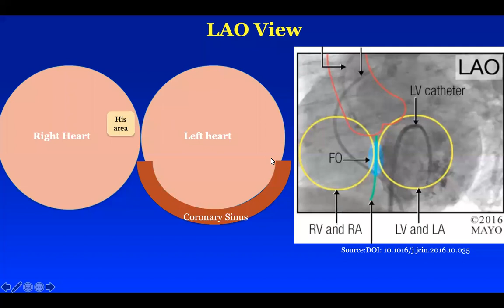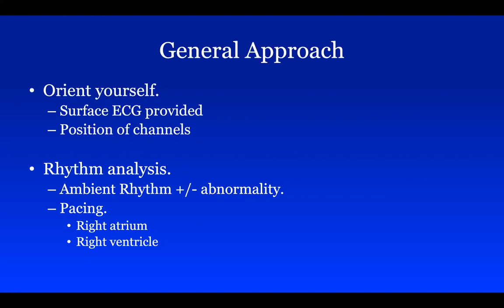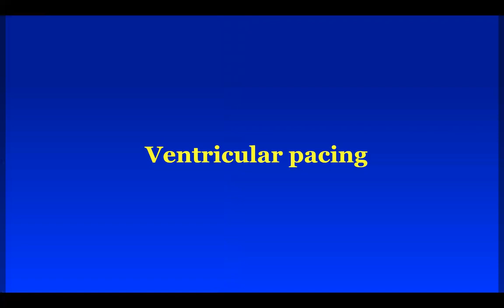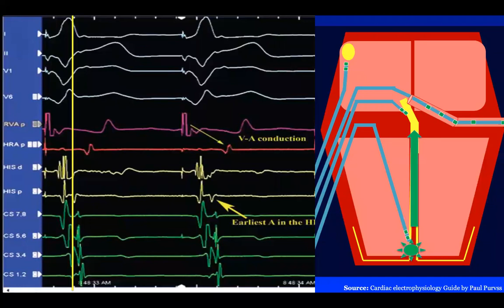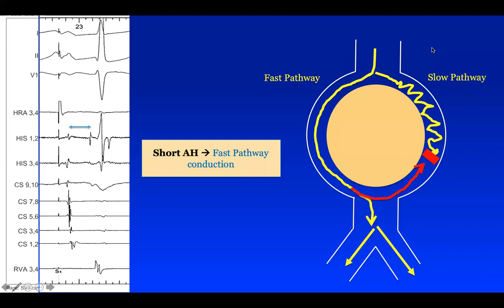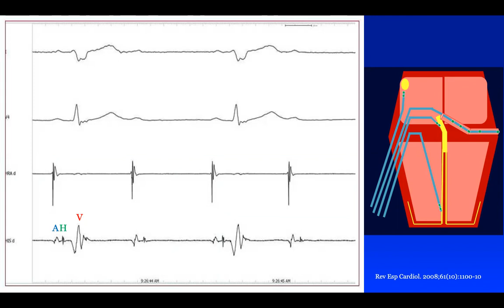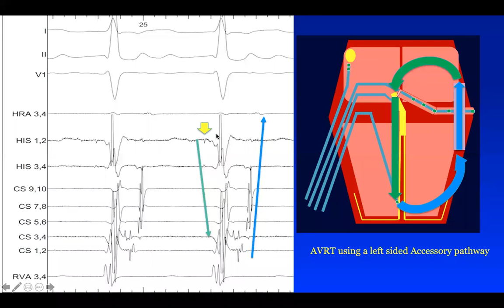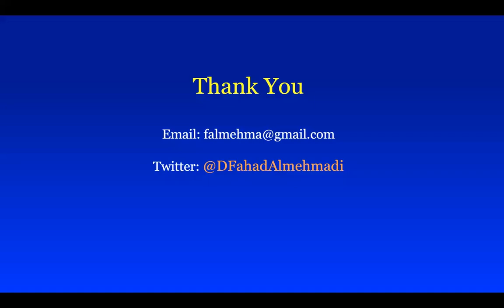Intra-cardiac EP tracing 1, Dr. Fahad Almehmadi